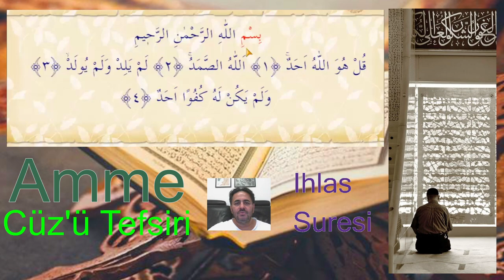112 Ihlas Suresi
Ihlas Suresi, Allah'ın birliği ve O'nun eşi benzeri olmadigini vurgular. Kısa olmasına rağmen, bu sure, tevhid inancını ifade eden temel prensipleri açık ve etkili bir şekilde ifade eder. İslam inancında Allah'a olan bu tek ve eşsiz bağlılık, müslümanlar için temel bir inanç prensibidir ve Ihlas Suresi bu inançları pekiştirir. Bu sure, namazlarda ve çeşitli dua anlarında sıkça okunur.